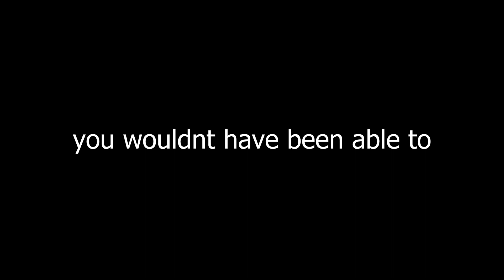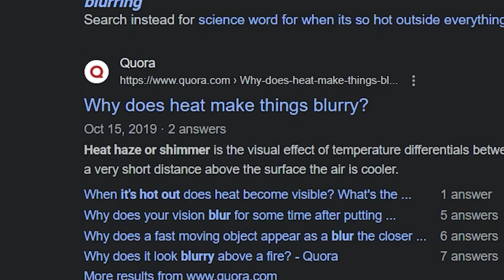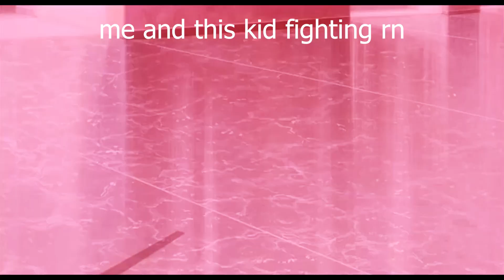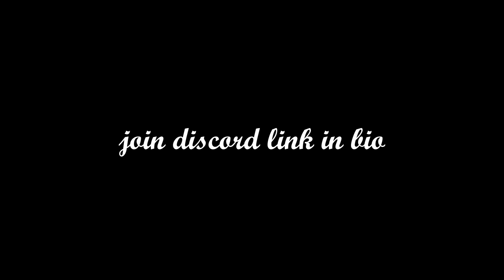How NOT to Maintain a Gas Station.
TOLD YOU I WAS GONNA UPLOAD, thank you for the support on the last video it blew me by surprise, I'll do a proper thank you thank video cause this one I already had recorded before YouTube decided to put me on the HOME PAGE for the first time. I'm truly thankful and humble to everyone liking subbing and watching my stuff :)